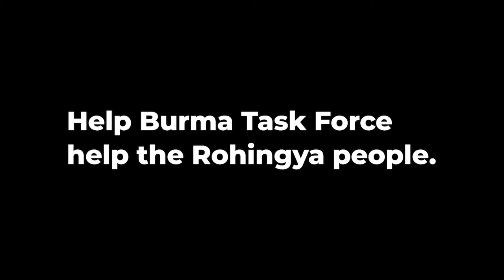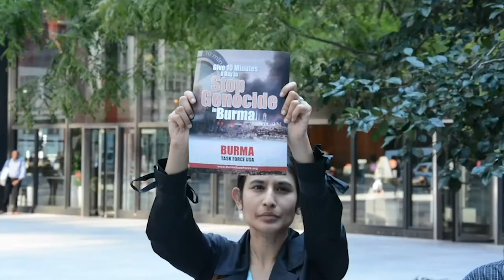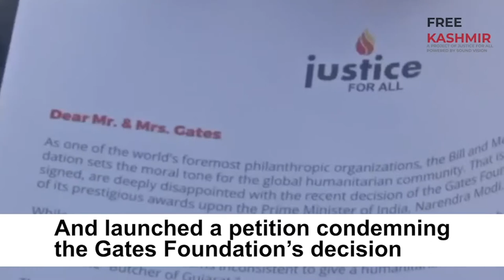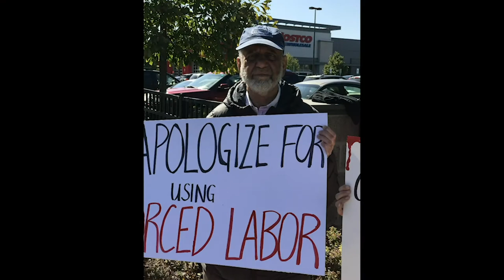Mujahid Talks: Nuclear Weapons and Policy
S1:E20 Nuclear Weapons and Policy